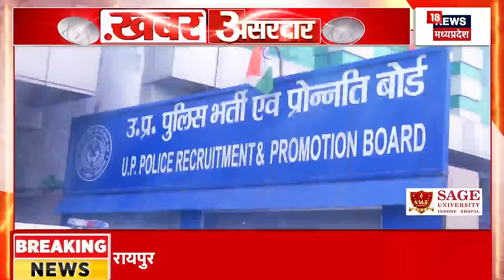PM Modi Ukraine Visit : Vladimir Putin को खल रही PM Narendra Modi-Volodymyr Zelenskyy की दोस्ती ?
PM Modi Ukraine Visit: भारत के प्रधानमंत्री नरेंद्र मोदी यूक्रेन में हैं. रूस संग जंग के बीच उन्होंने यूक्रेन के राष्ट्रपति वलोडिमिर जेलेंस्की से मुलाकात की. इस दौरान उनके साथ एक महिला भी नजर आई. प्रधानमंत्री नरेंद्र मोदी और राष्ट्रपति वलोडिमिर जेलेंस्की अपनी-अपनी नेटिव भाषाओं में पारंगत हैं. ऐसे में इस महिला ने दोनों के बीच इंटरप्रेटर की भूमिका अदा की.